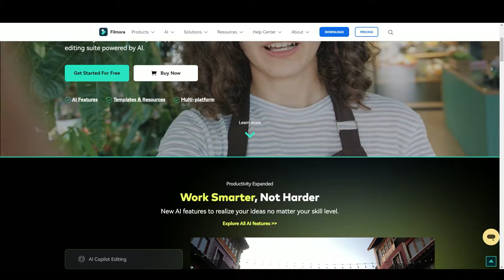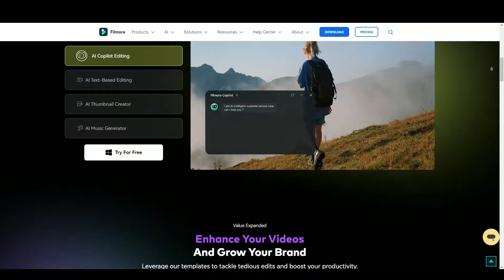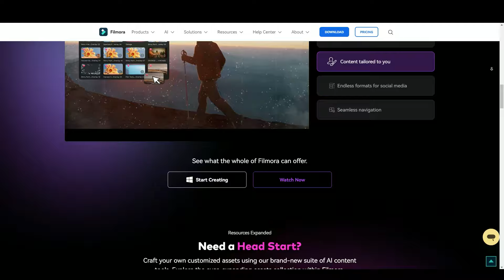WonderShare Filmora 13 Free Download | Lifetime Version 2024 - Best RePack!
Are you ready to take your video editing skills to the next level? Look no further than Wondershare Filmora 13! With a wide range of creative tools and features, Filmora 13 allows you to unleash your creativity and bring your vision to life. And the best part? You can now download Filmora 13 for free! Whether you're a beginner or a seasoned pro, Filmora 13 has everything you need to create stunning videos. Don't wait any longer - download Filmora 13 today and start creating magic!